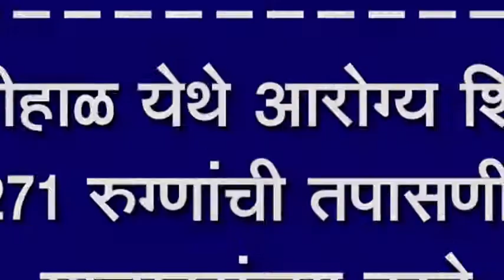बेडकीहाळ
बेडकीहाळ येथे आरोग्य शिबिर, २७१ रुग्णांची तपासणी : मान्यवरांच्या हस्ते बाह्य रुग्ण इमारतीचे उद्घाटन